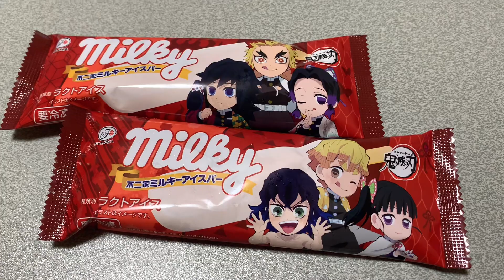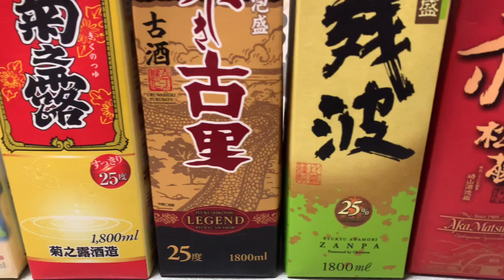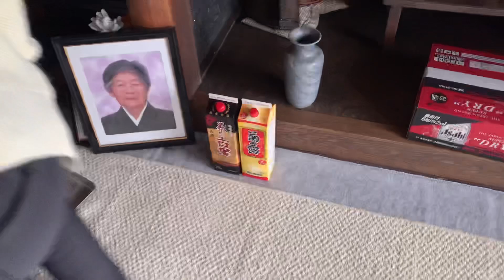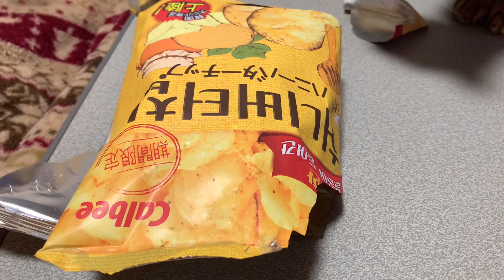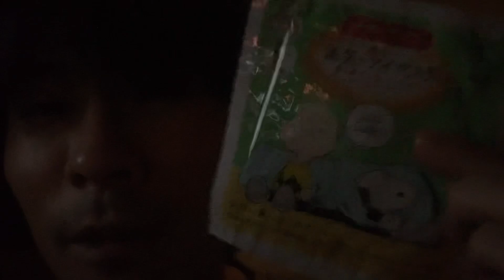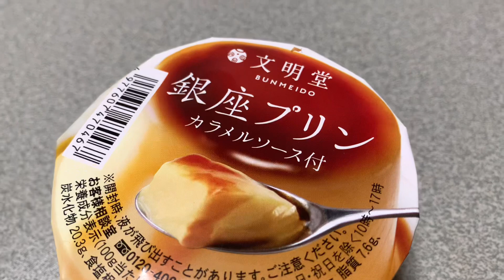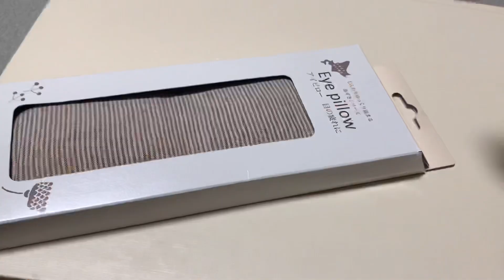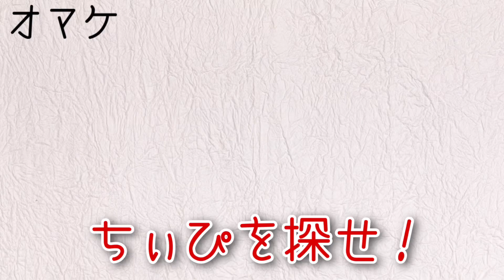【日曜Vlog】〜脱・眼精疲労!〜 つらら庵の休日。2021.12.26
スイーツ尽くしの1週間/八ちゃんに泡盛を!/脱・眼精疲労・他

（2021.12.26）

つらら庵の一週間の記録として、自分用に作っているようなルーティン動画です。
こんな動画、今流行りのVlogと言ってもいいんだろうか？

そろそろ本当の年末ですね。
こっちは雪がドカ降りしました〜。
えらいこっちゃ。年末のつらら庵チャンネルはどうしようかな〜。イベント的なことしよかなぁ〜。